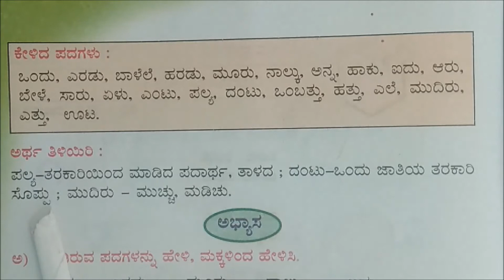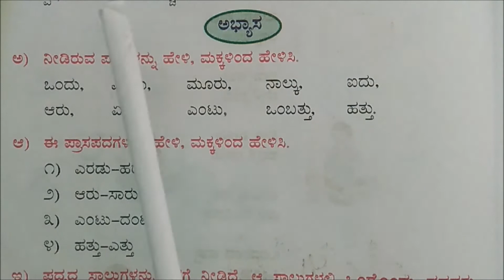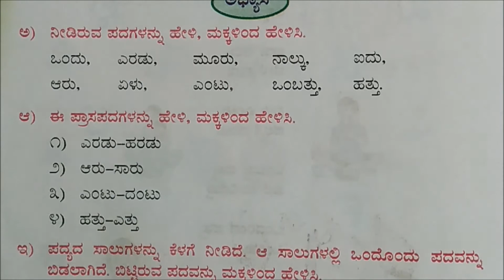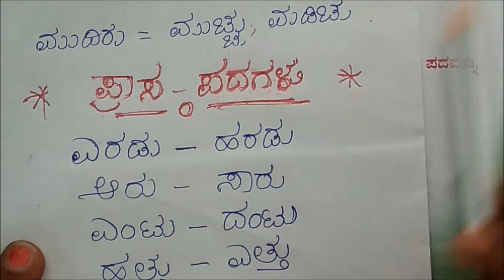1st Standard Kannad Classes Chapter-03 ಪದ್ಯ ಪಾಠ - ಊಟದ ಆಟದ ಅಭ್ಯಾಸ ಪಾಠ PART-02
Kannada Class Conducted By U.B.Kantimath Mam